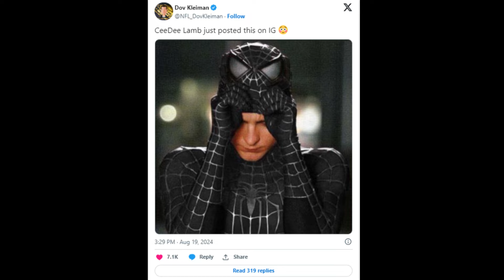🚨URGENT! JUST HAPPENED! HE IS OUT! JERRY JONES CONFIRMS! GOODBYE, CEDEE LAMB! DALLAS COWBOYS NEWS!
🚨URGENT! IT JUST HAPPENED! HE IS OUT! JERRY JONES CONFIRMS! GOOGBYE CEDEE LAMB NEWS FROM THE DALLAS COWBOYS